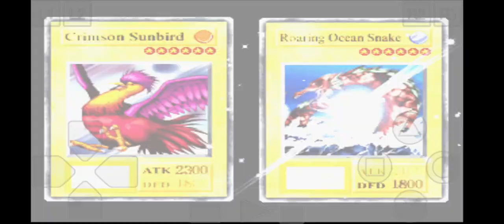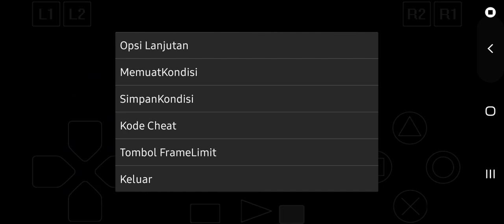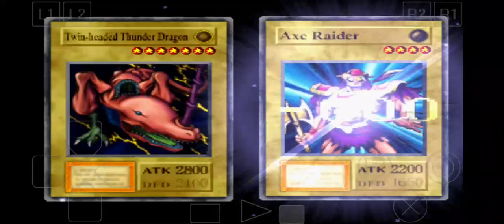Final Tournament YuGiOh FM Drop 15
Yugioh FM Original (Drop x15)